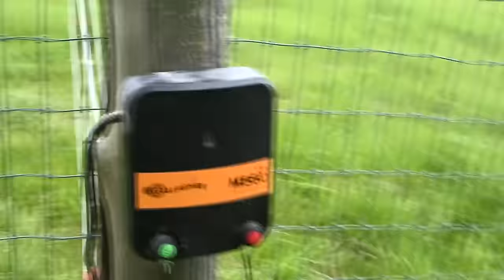Posies' First Night Alone On The Farm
DaybyDayVlogs
110 North Front Street - A3,
Suite #213
Belleville, Ontario, K8P 0A6
Canada